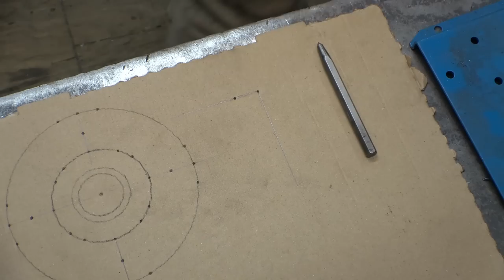How to Make Dune Buggy Chain Drive Rear Hubs - Home Made - Part 1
Today we are starting a new chain driven 4 wheel drive project. In this video we are making the rear chain drive hubs with 1.5" ID bearings. these hubs are very similar to the rear hubs that I made for the CBR 1000 buggy project, but these hubs are bigger and should be stronger to handle the 32" tall tires.